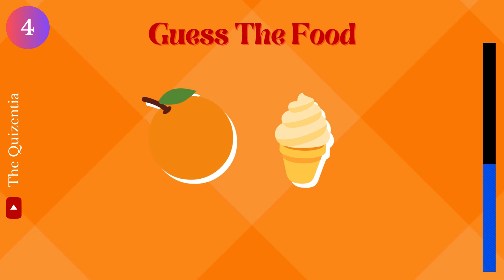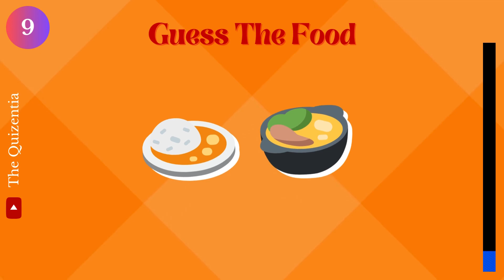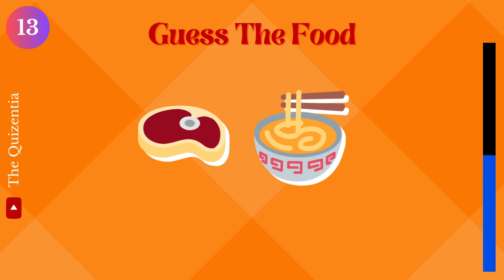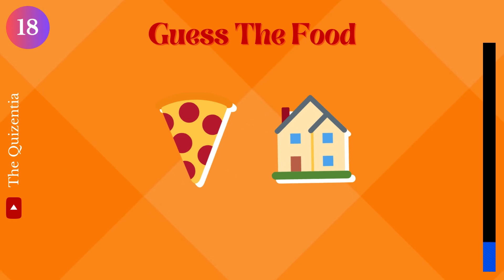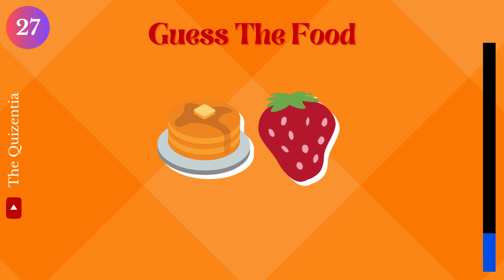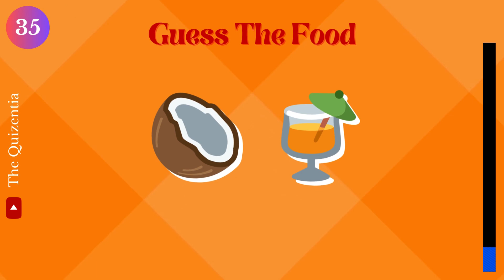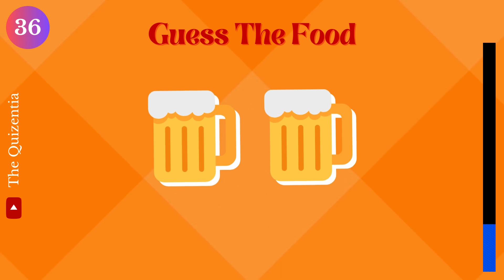Guess the Food by Emoji | Emoji Food & Drink Quiz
🎉 Dive into the delicious world of emojis with The Quizentia's Food & Drink Emoji Quiz! 🍔🍕 From iconic fast-food combos to sweet treats, challenge yourself to identify the one-word wonders hidden behind the symbols. It's a fun and easy quiz suitable for all ages. Grab your favorite snacks and join the quiz fun!